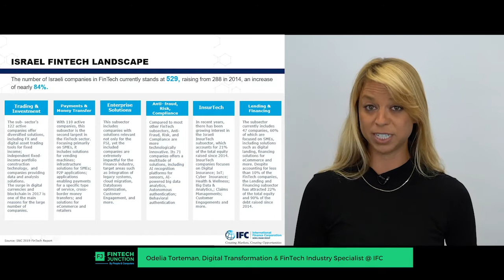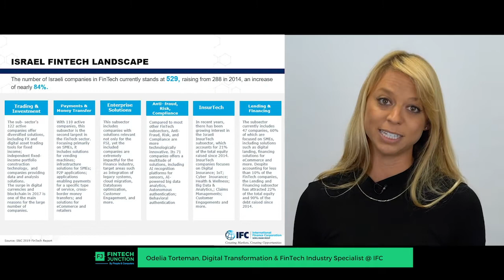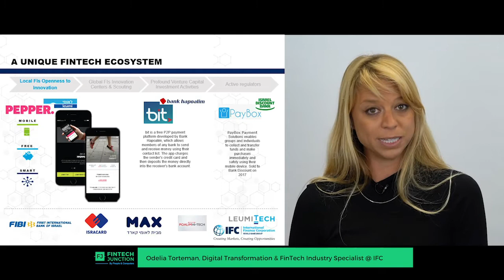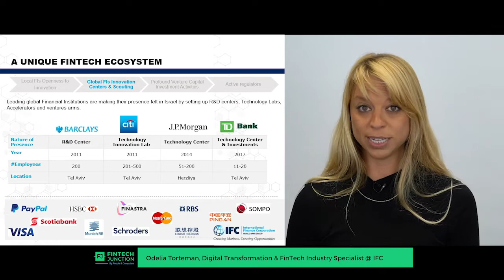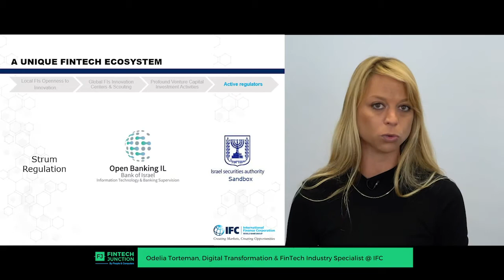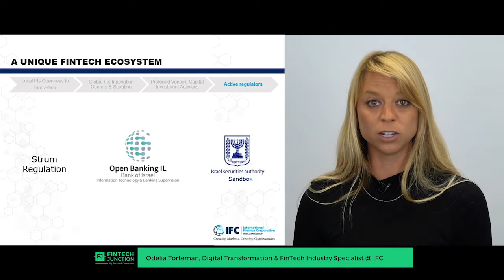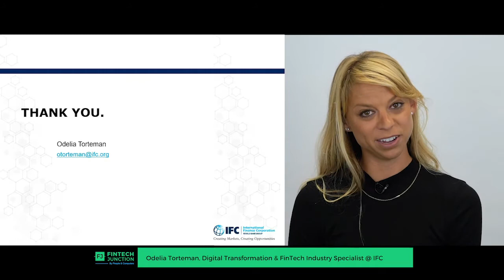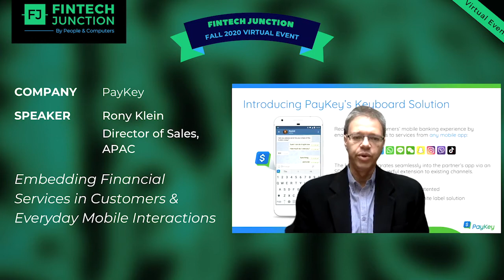Fintech Junction Fall 2020 - Israel FinTech Startup Landscape Overview + Showcase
An overview of Israel’s FinTech Startup Landscape by Odelia Torteman, a fintech expert, followed by a very quick round of introductions from 7 promising Israeli FinTech Startups:

Odelia Torteman, Digital Transformation & FinTech Industry Specialist @ IFC – International Finance Corporation
Ziv Cohen, CEO @ Paygilant
Rony Klein, Director of Sales APAC @ PayKey
Shahar Rabin, CEO & Co-Founder @ Capitalise.ai
Joseph Wong, General Manager, Asia Pacific and Japan @ OpenLegacy
Robert Soden, Sales Director (Asia) @ Transmit Security
Ellie Pohl, Global Director, Events and Community @ Glassbox
Lior Lamesh, Co-Founder & CEO @ GK8